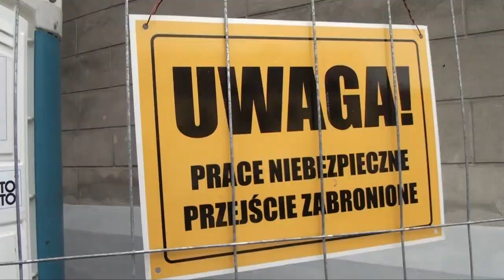Remont kościoła Szkolnego w Złotowie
Od kilku dni trwa remont kościoła Szkolnego w Złotowie. Zapytaliśmy księdza proboszcza o powód oraz zakres prowadzonych prac